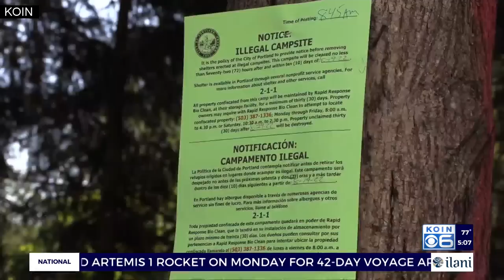'Like a used car lot': Dozens of vehicles recovered in NE Portland camp clean up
After authorities towed away at least 60 vehicles from an encampment in the Big Four Corners Natural Area in northeast Portland this week, KOIN 6 News followed along to see the damage to the area left behind.